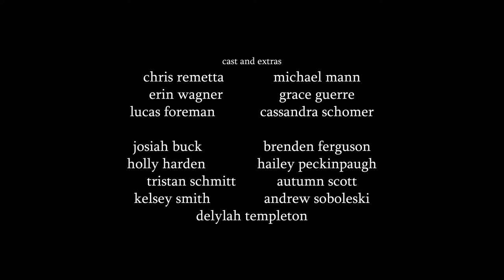Receipts - Short Film Trailer